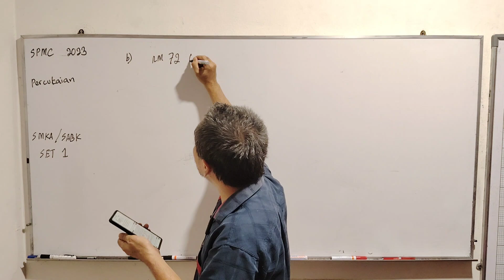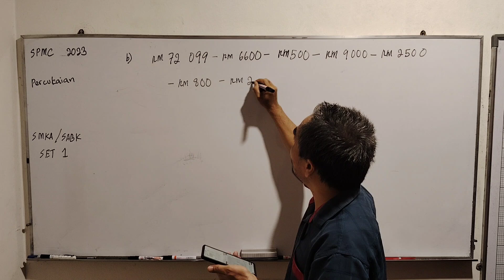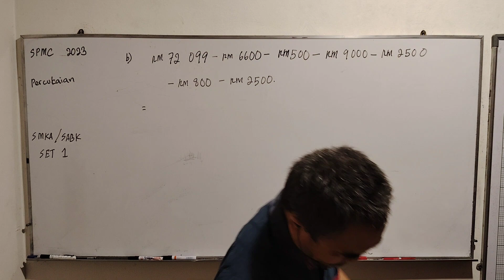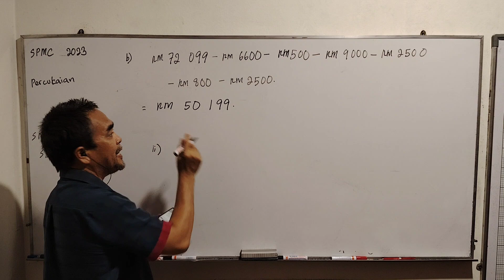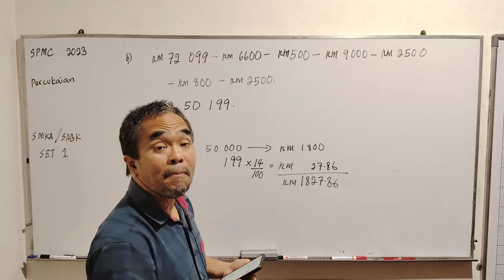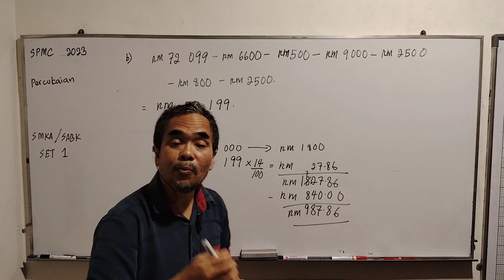SMKA / SABK SET 1 Percukaian PERCUBAAN SPM 2023 Matematik kertas 2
Percukaian Percubaan SPM 2023  Matematik